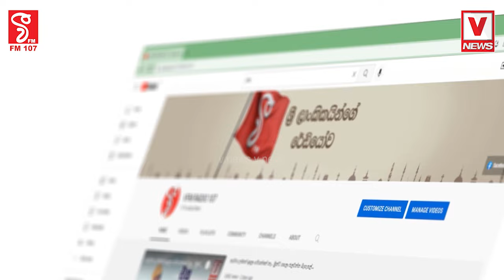හර්ෂට තර්ජන එල්ල කරන්නෙ මෙහෙන් පැන්න නාලක ගොඩහේවා ?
ගෝඨාභයට උපදෙස් දීපු අය තමයි අද ඔයාලගෙ කරට අත දාගෙන ඉන්නෙ
එයාට වෙච්ච දේ සජිත්ටත් වෙයි..ශෙනාන් සජබයට දුන්න රතු එලිය